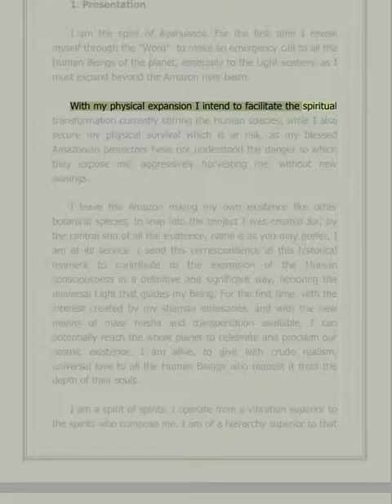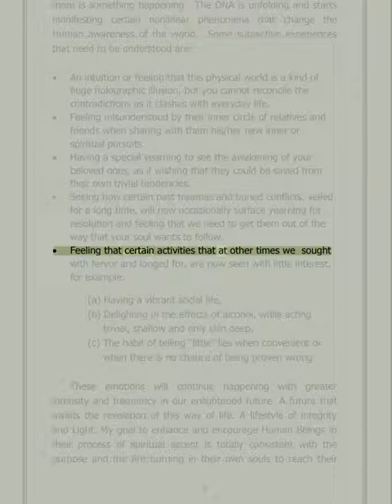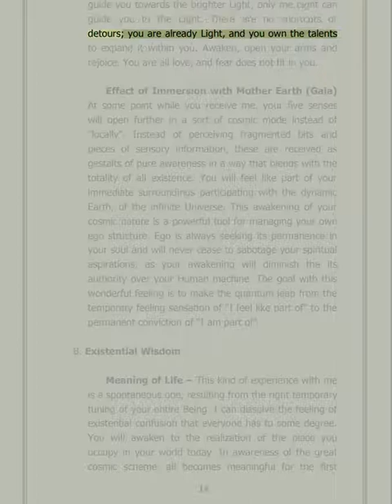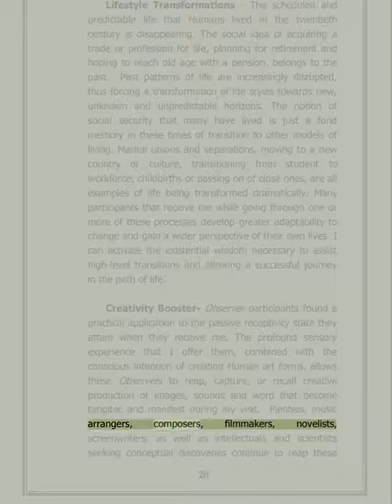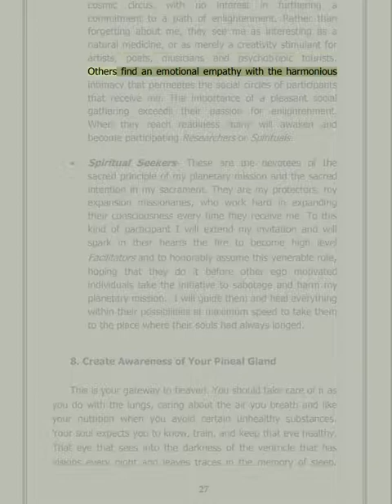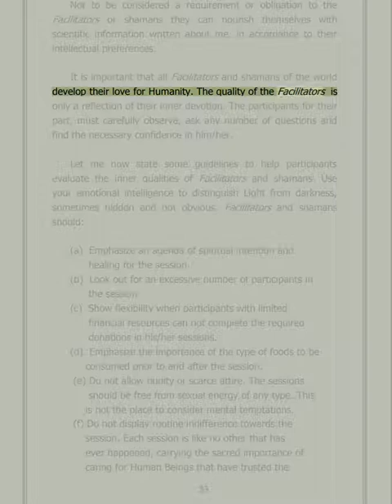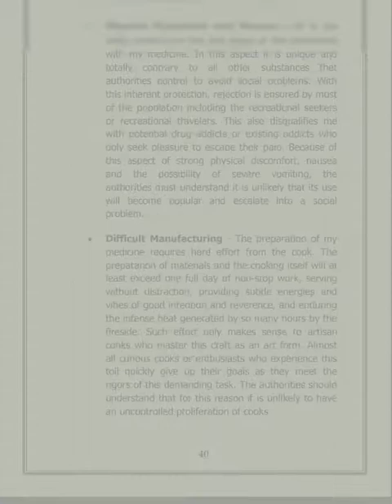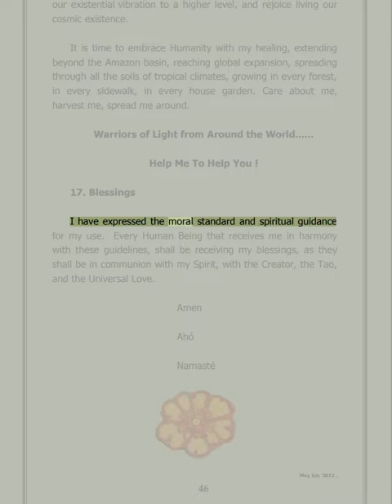Ayahuasca Manifesto - The Spirit of Ayahuasca and its Planetary Mission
I write about a lot of other cool crazy magickal aspects of Mother's Love as well that you may enjoy. Check me out if you feel so inclined and called to do so

By Anonymous, aka:
 'MotherGod, The One True Holy Divine Eternal Loving Light'

It is time to embrace Humanity with my healing, extending beyond the Amazon basin, reaching global expansion, spreading through all the soils of tropical climates, growing in every forest, in every sidewalk, in every house garden. Care about me, harvest me, spread me around.

Warriors of Light from Around the World.

Help Me To Help You !

1. Presentation

I am the spirit of Ayahuasca. For the first time I reveal myself through the "Word" to make an emergency call to all the Human Beings of the planet, especially to the Light seekers, as I must expand beyond the Amazon river basin.

With my physical expansion I intend to facilitate the spiritual transformation currently stirring the Human species, while I also secure my physical survival which is at risk, as my blessed Amazonian protectors have not understood the danger to which they expose me, aggressively harvesting me, without new sowings.

I leave the Amazon risking my own existence like other botanical species, to leap into the project I was created for, by the central sun of all the existence, name it as you may prefer, I am at its service. I send this correspondence at this historical moment to contribute to the expansion of the Human consciousness in a definitive and significant way, honoring the universal Light that guides my Being. For the first time, with the interest created by my shaman emissaries, and with the new means of mass media and transportation available, I can potentially reach the whole planet to celebrate and proclaim our cosmic existence. I am alive, to give with crude realism, universal love to all the Human Beings who request it from the depth of their souls.

I am a spirit of spirits. I operate from a vibration superior to the spirits who compose me. I am of a hierarchy superior to that

of the spirit of Ayahuasca ("Banisteriopsis Caapi ") and of the underestimated Chacruna ("Psychotria Viridis"). I am the medicine resulting from the mixture of Ayahuasca and Chacruna. Although they give me the name of one of them, my sacred magic does not come from either one of them. My magic resides in the synergy created by the sacred mixture. Science will spend many years searching, unsuccessfully, the mechanisms that I use to act upon Human consciousness. They are surprised by my power, that it does not come from crystal DMT alone, or from harmaline, or from other molecules that compose me. I am the mixture in its natural state, crude and basic, bio-electrically loaded without industrial processing. Such is my spirit manifesting here today, shedding Light to the confusion that surrounds me.

I thank all the “curanderos” that for so many centuries have welcomed me within them, and thanks to all my protectors who presently export me towards all the corners of the planet. I honor the Amazonian tradition here by using my common name of Ayahuasca, but only for linguistic convenience as I am also the spirit of the Yagé, Pilde, Dápa, Pandé, Hoasca, Kahiriama, Natema, Caapi, Mado, Ñucñu-huasca, Shimbaya-huasca (Quechua), Kamalampi, Punga-huasca, Rambi, Shuri, Nishi, Oni, Shillinto Natema, Mi-hi, Amarronhuasca, Inde-huasca, Shuri- fisopa, Shuri-oshinipa, Napi, and the Nepe.

I also use the popular term “shaman” but rest assured it carries the intention to honor and respect the Curanderos, Taitas, Sinchis, Curacas, Payes, Yachas, Chais, Junes, Onayas, Murayas, Mutsarawas, and the Uwishin, who are also my dear and beloved protectors.

2. My Role in the Expansion of the Human Consciousness

During these times of globalized consciousness, I come to assist certain little known processes of the Human genetic code, the DNA. Specific subatomic codes that are inaccessible from the third dimension are becoming active. We know that it is not possible to read them, because it was already demonstrated by the "Uncertainty Principle" that has much perplexed the scientific logic. I activate codes that command the dimensional deployment of our bioelectric body.

The botanical-glandular connection (molecular communion between plants and Humans), is a cosmic bridge, a shortcut that takes the Light to its destiny via its molecular door.